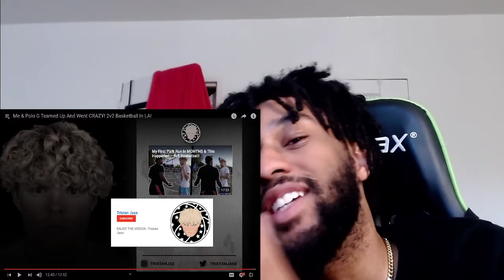Me & Polo G Teamed Up And Went CRAZY! 2v2 Basketball In LA! Johnny Finesse Reaction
My microphone:
Blue Snowball USB Microphone (Brushed Aluminum)